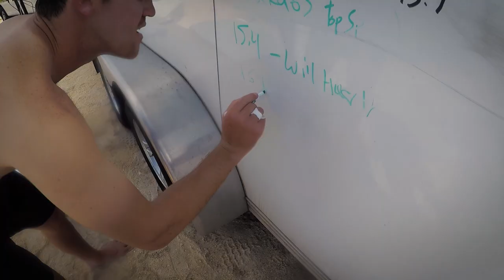Melges 15 Midwinter Championship 2023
65 Melges 15s sailed out of Jensen Beach for the final winter series event that doubled as the Midwinter Champs.  Join the newest owner in the fleet as she takes her first ride, which turned out to be quite a rodeo!  The fleet, the support from Melges, the venues are fantastic, but it's really the boat itself that is really drawing the popularity and turning heads around the world.